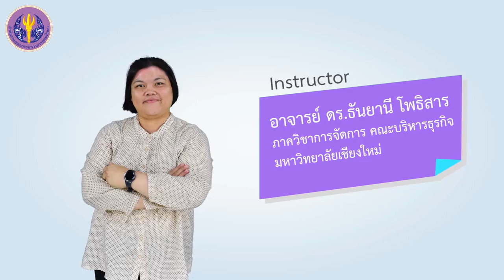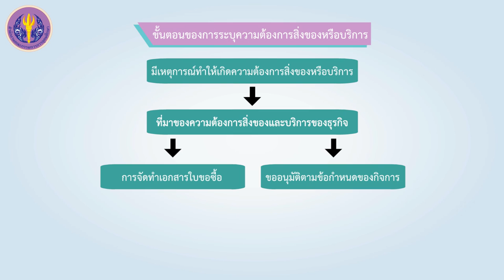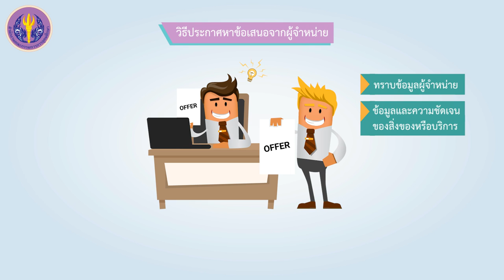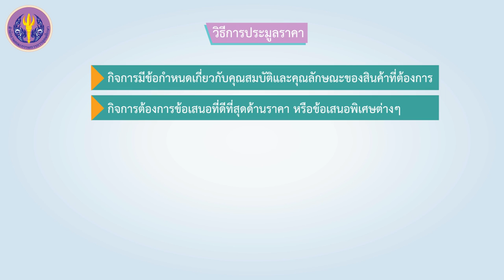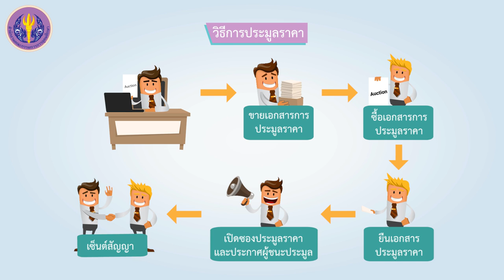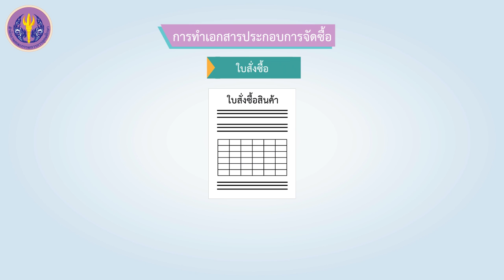รูปแบบและวิธีการจัดซื้อสินค้า